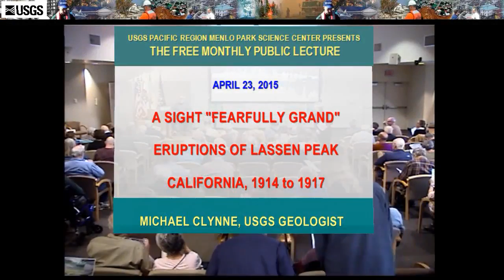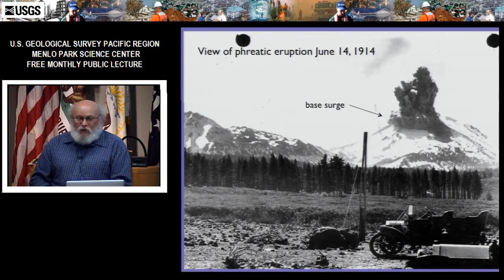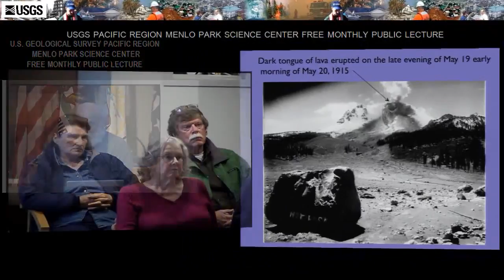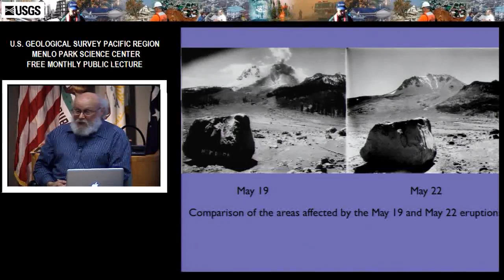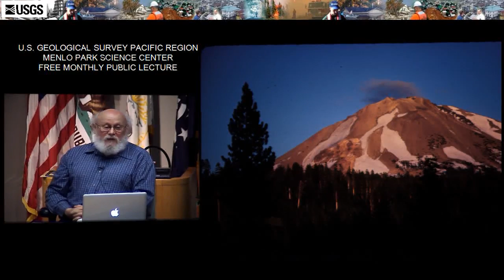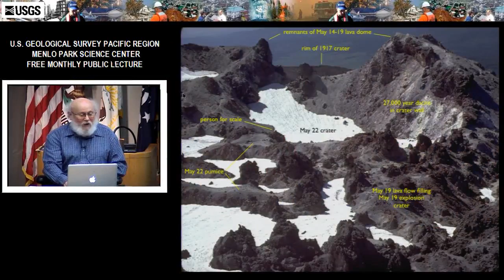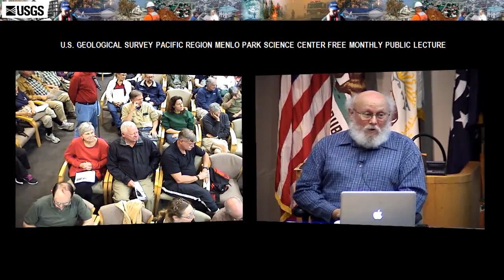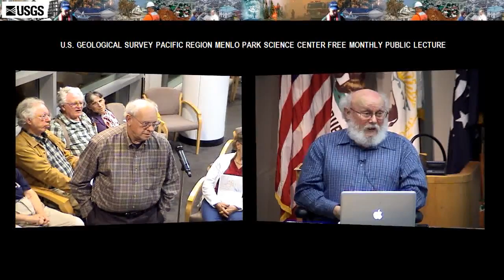A Sight "Fearfully Grand" Eruptions of Lassen Peak, California, 1914-1917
USGS scientist Michael Clynne gives a spell binding summary of the eruptions of Lassen Peak that occurred 100 years ago. He summarizes the effects, and the changes on that landscape over the past 100 years. Dr. Clynne's presentation includes rare historic photographs, comparisons with contemporary photos, and the basic geology.